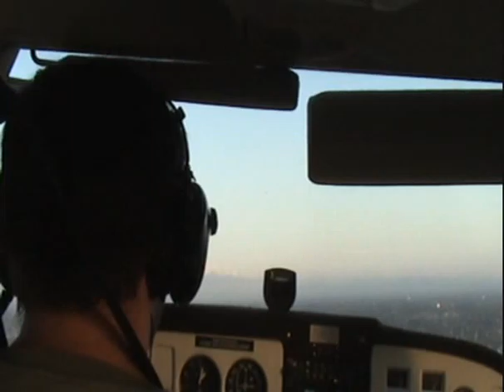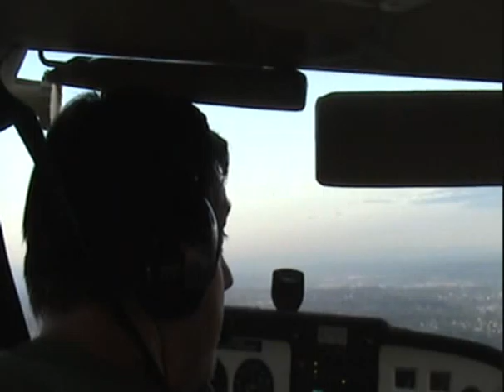Departing Renton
Set my video camera up in the back seat on 5/23.  Flight was from Renton (RNT) to Bremerton (PWT) crossing Sea-Tac (SEA).  Unfortunately, 1) the video camera stopped recording over puget sound, and 2) I forgot to turn on the microphone I use to record the radio/intercom audio so the only audio I have is from the video camera's mic.